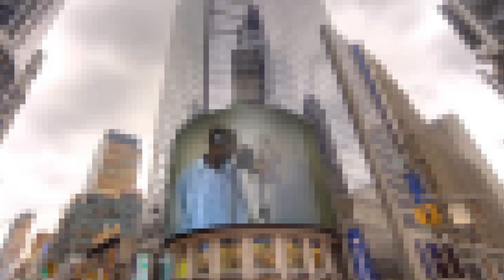"PEANUTBUTTER ICE CREAM" Sleeper, Marc G...